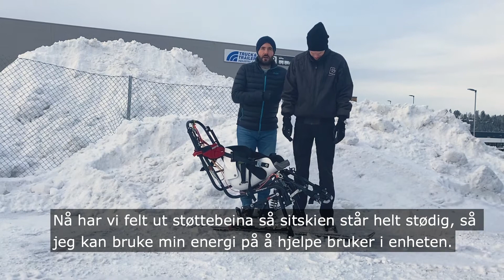Tessier Tempo støttebein - på rammeavtale med NAV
Støttebein til begge våre ledsagerstyrte sitskier Tessier Tempo Uniski og Tessier Tempo Dualski, som begge er på rammeavtale med NAV. Støttebeina er prisforhandlet tilbehør. I videoen viser Mads hvordan støttebhina fungerer.